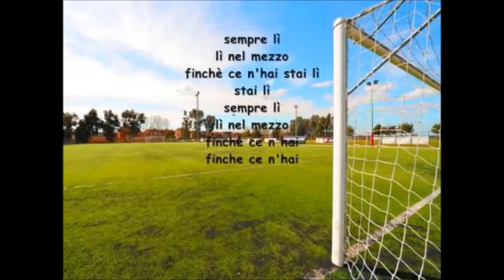Daniele Fanti - Una Vita da Mediano - Cover Luciano Ligabue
ecco un altra mia interpretazione di uno dei pezzi più belli di Luciano Ligabue.. spero vi piaccia :) a voi i commenti. La figura del mediano rappresenta in pieno la Vita !